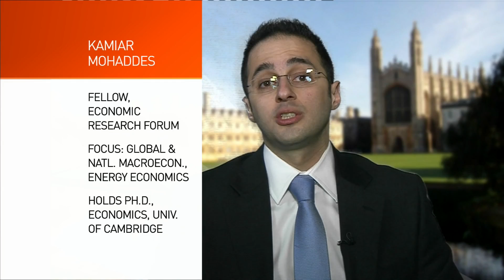The Heat: El Niño and its global effects pt1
It has caused heavy rain and severe flooding across South America, and scorching temperatures and drought conditions in the Horn of Africa. The weather pattern known as El Nino is cutting a devastating path across the globe. In Africa, around 31 million people are said to be facing food shortages, with over 10 million Ethiopians projected to require humanitarian assistance. In Southeast Asia, countries are leaving fields and rice paddies un-planted due to severe hot, dry conditions. Prices for commodities like sugar, cooking oils, cocoa and dairy products have shot up. CCTV America's Sean Callebs reports. The Heat was joined by the following panel: From the United Kingdom, where he serves as a Senior Lecturer and Economics Fellow at the University of Cambridge is Kamiar Mohaddes. From New York is Gerald Bourke, a Senior Communications Officer with the United Nations World Food Program. Roxy Mathew Koll joins The Heat from Mumbai. Koll is a Climate Scientist with the Indian Institute of Tropical Meteorology. In the Washington, D.C. studio for CCTV America is the Director of Science and Solutions at The Climate Reality Project, Ryan Towell.